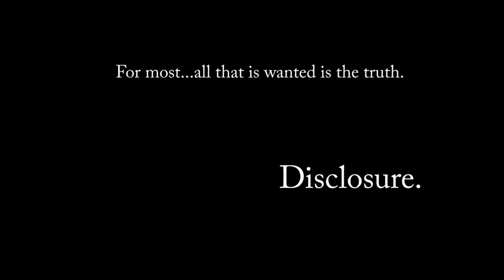Kevin Richard Hotte - Little Greys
This song called Little Greys is the opening track from my second album titled Inventing Fire.

It was also chosen by U.S. movie producer Eric Moyer for the opening scene in his movie The Good Life.

It's interesting to see the difference in the way the composer (me) visualized the song and the way one listener interpreted it.